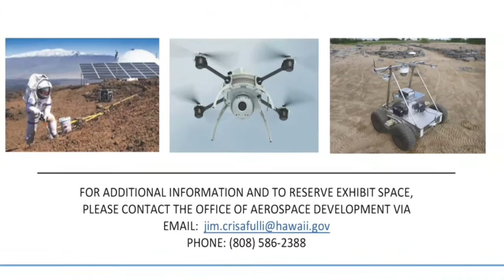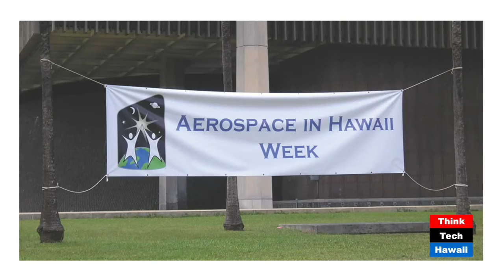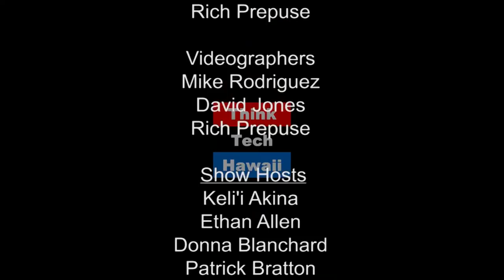Approaching Aerospace Week in Hawaii - A New Reality with UAVs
In preparation for the Aerospace Week in Hawaii, Dr. Peter Quigley and Jim Crisafulli join Ted Ralston to discuss the recent HECO announcement and reflect on how this substantiates the strength of aerospace technology and business in Hawaii.